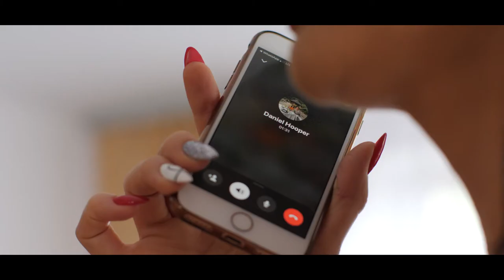Mr & Mrs Hooper Polish Wedding xx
Ania and Daniel Hooper wedding 25/09/21